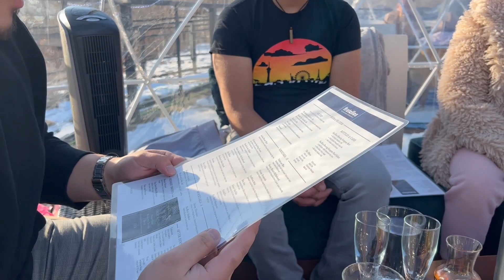jan vlog: dinner in an igloo | fratellos waterfront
We decided to do something *different* this year for my mom's birthday so we surprised her with dinner in an igloo. Depending where you go, restaurants can charge you an igloo rental fee. Luckily, the one we originally wanted to go was all booked (charged $100) so when we went to our second pick, they didn't charge anything but a $25 deposit that goes towards your bill.

We pre-ordered food & drink packages but also ordered more when we were actually there. In my opinion, everything was worth it! Just wish we went later at night so we can see the *lights* in the dark.